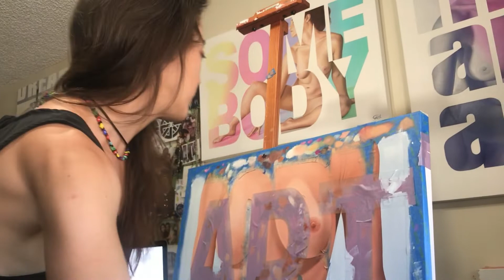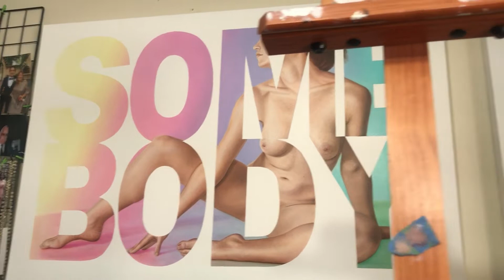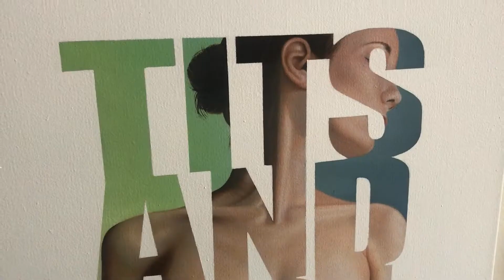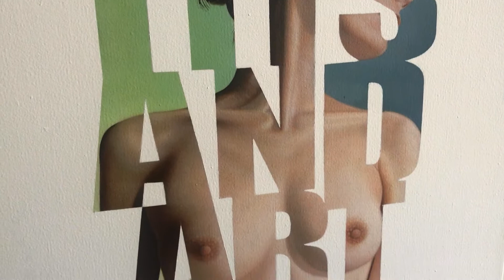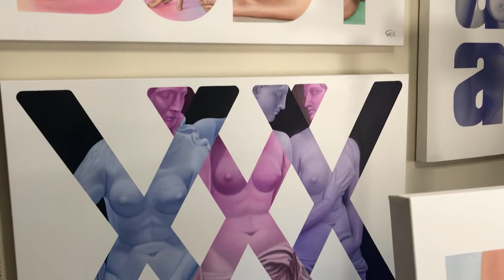BRI CIREL STUDIO VISIT IN LOS ANGELES